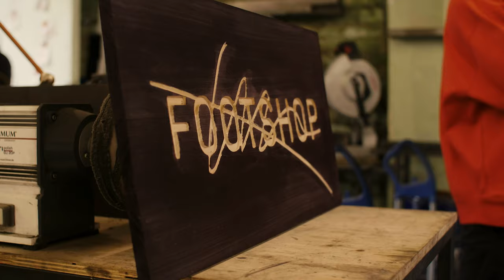AIR MAX DAX 2022: Event plný workshopů a tenisek! / VLOG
Letošní Nike Air Max Day se nesl ve znamení sloganu Give Fresh Air. Hlavní roli ale nehrály jen sneakers. Footshop se rozhodl dát čerstvý vzduch komunitním projektům, které obohacují náš každodenní život. V tomhle vlogu uvidíš konkrétně Ponk.Space a na našem blogu si můžeš přečíst i o všech ostatních aktivitách:

Na konci videa uvidíš sestřih top tenisek ze samotné oslavy Air Max Day, který jsme oslavili ve Vnitroblocku spolu s Queensem. Enjoy!

Made by Matěj Kosák

Děkujeme Fomei za poskytnutí techniky na natáčení!